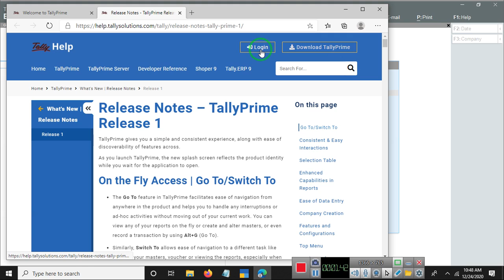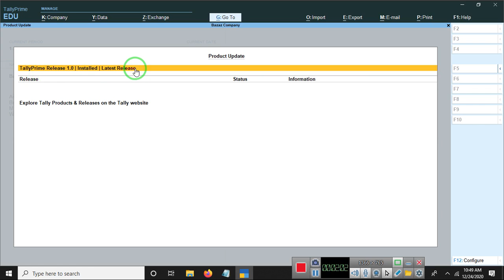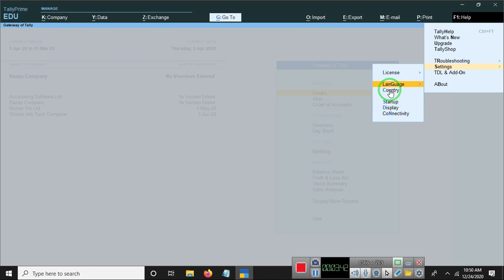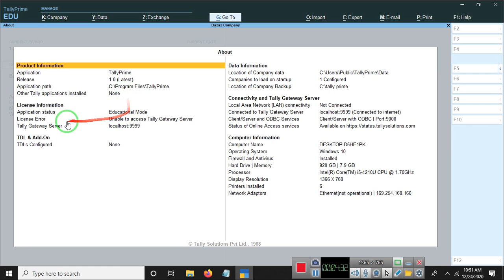A22 how to Use F1 Kee in Tally Prime